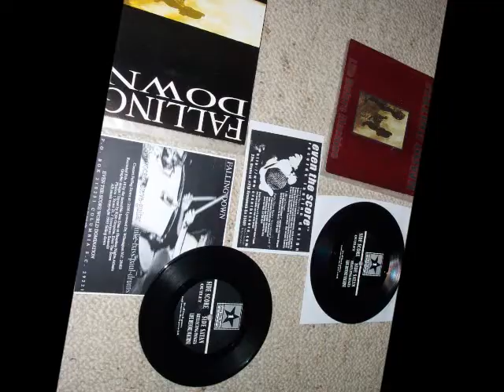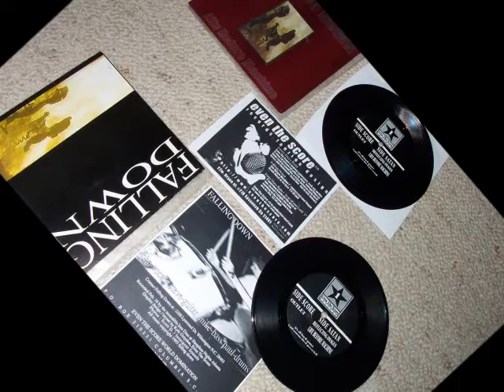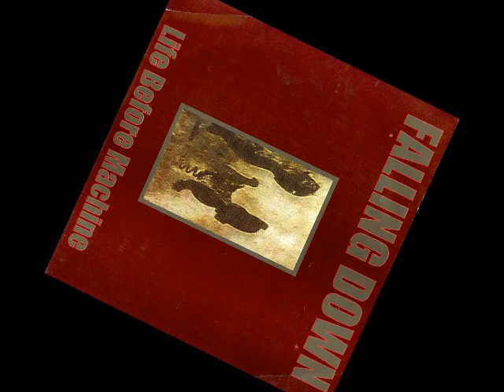Falling down - Illusions Of Salvation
PRE -DAY OF SUFFERING
DISCO FALLING DOWN 7"  " Life before machine"